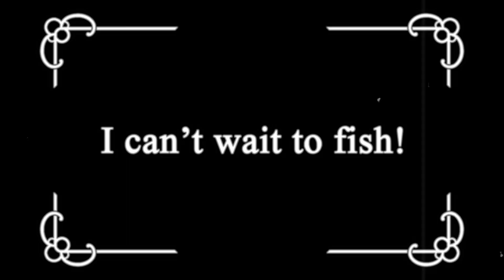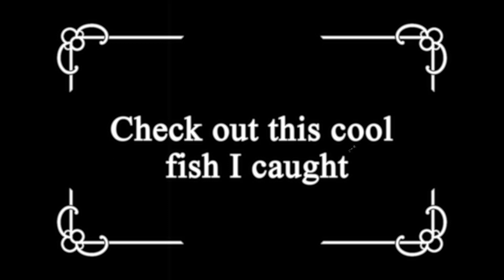The Unlucky Fisherman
Mr. Thompson’s Media Technology Level II classes completed a silent film project. Each class had the opportunity to spend a day filming on location for this project. Through this process classes showed their knowledge of pre-production, production, post-production, and the distribution process. The students gained valuable hands-on experience.